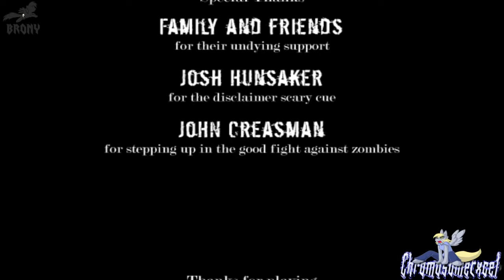HIGHWAY TO HELL! Lets play Road of the Dead 2: part 4